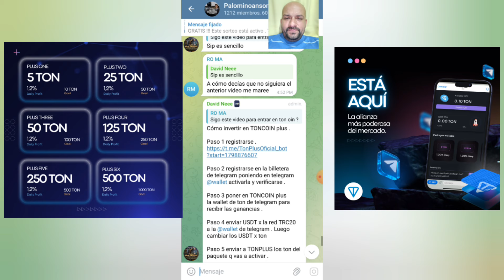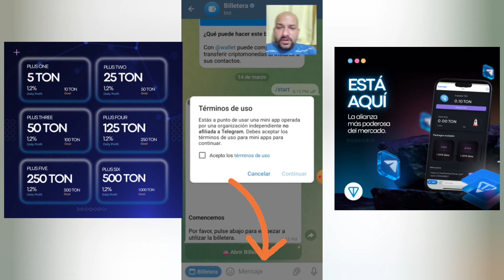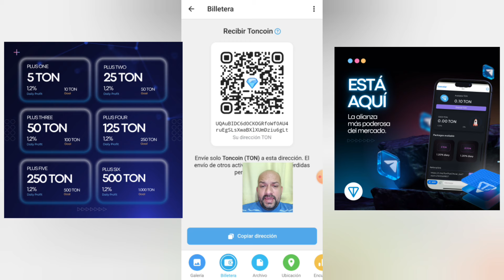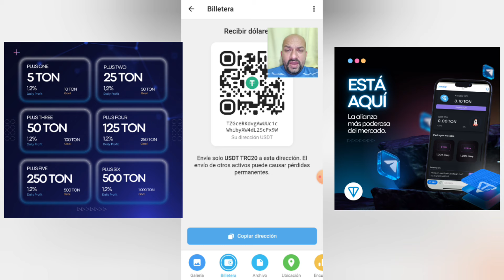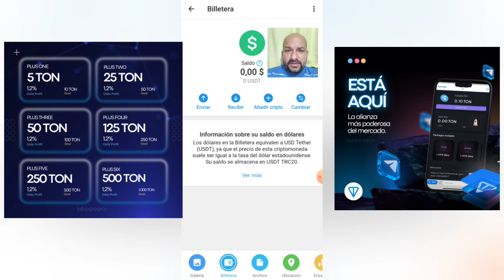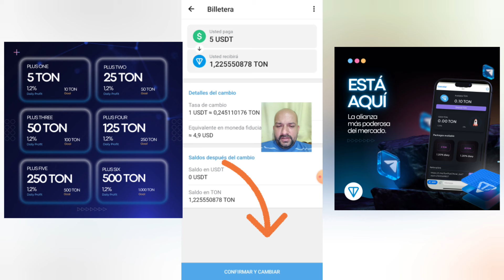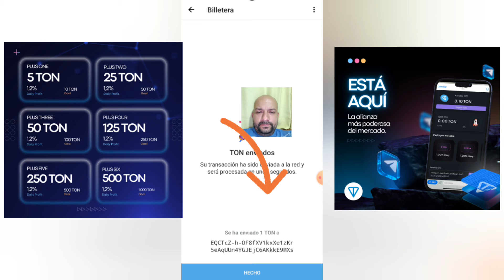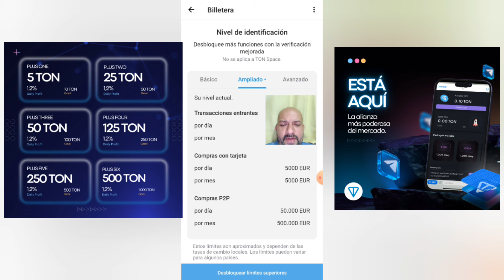TONCOIN🤑TONPLUS+🤑LA MONEDA DE TELEGRAM🤑INVIERTE EN EL MEJOR PROYECTO🤑DESDE 20$🤑OPORTUNIDAD UNICA!🤑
LINKDE REGISTRO

canal pasqualefz